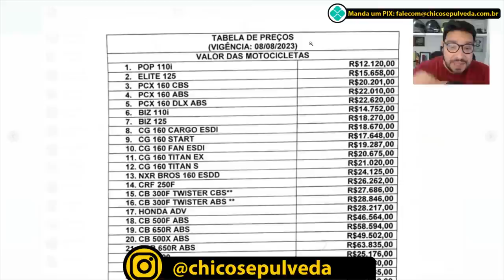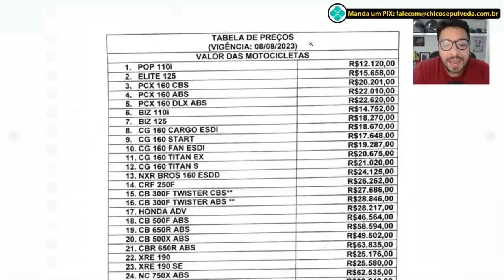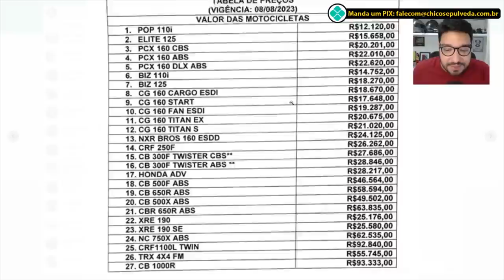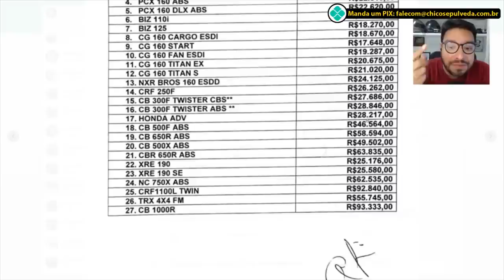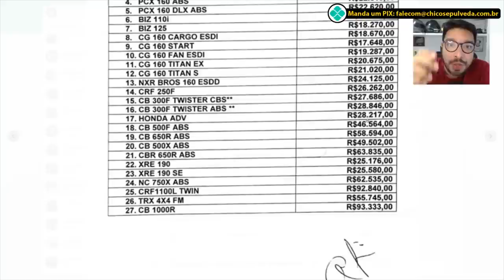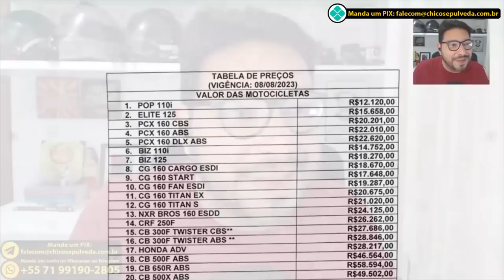SHOW DE H0RR0R3S - Tabela de preços das motos HONDA